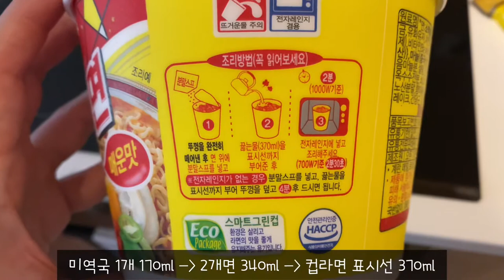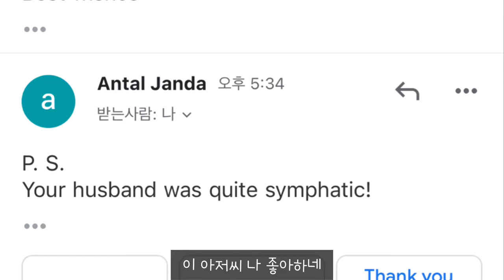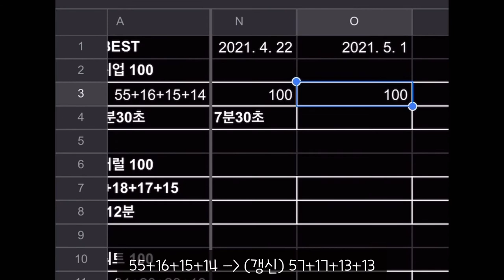[🇭🇺VLOG-헝가리 직장인] 굳이 헝가리 아니라도 되는 이과생 요리 비결 및 홈트로 근성장 이루는 방법_부다페스트 1주차_무릎통증 및 설사로 휴식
부다페스트 1주차_무릎통증 및 설사로 휴식